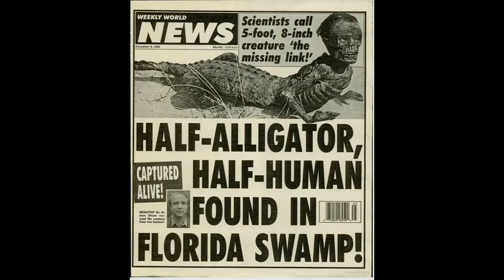Nouvelle vidéo جن المستنقعات الرجل القاطور UFO